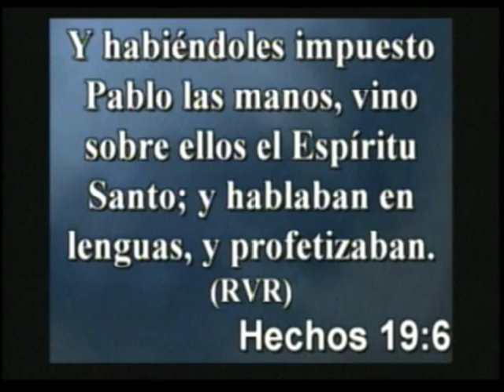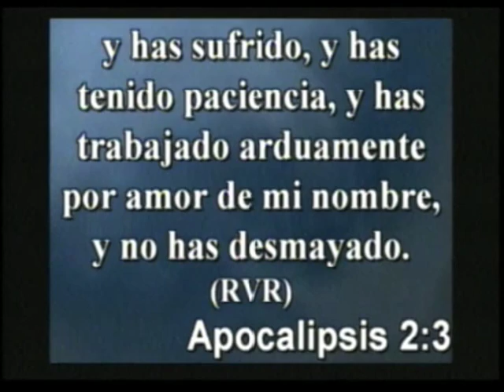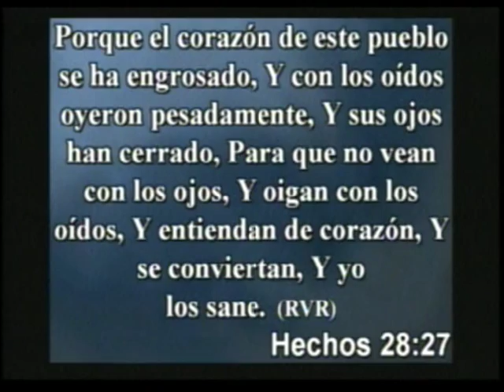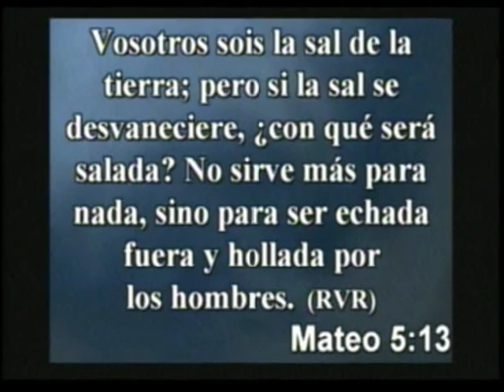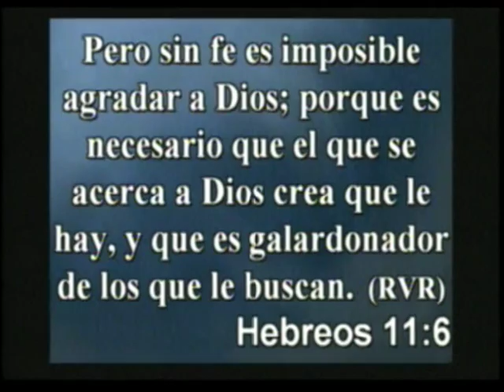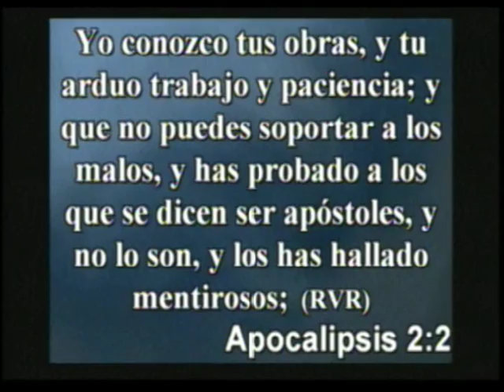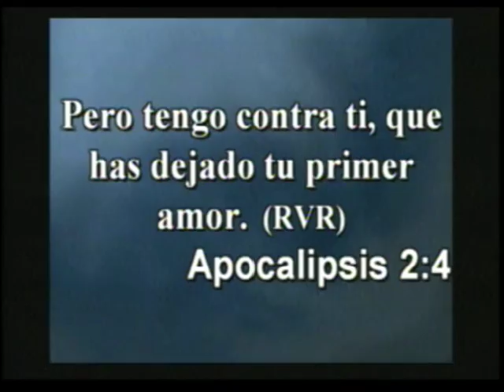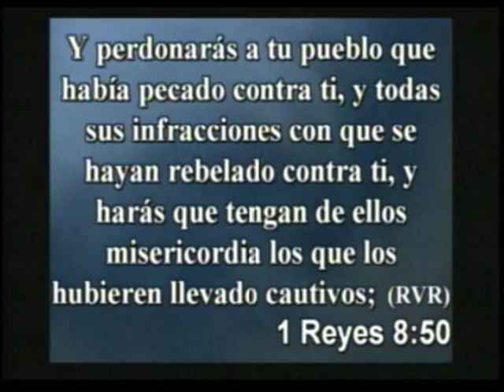Turvidio Ojo | Deben volver al primer amor | 4/12/2015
En la Iglesia Tabernáculo de Santidad en Santiago de Veraguas, Panamá.

Versículos:
Apocalipsis 2:4
Hecho 19:6
Apocalipsis 2:2-3
Apocalipsis 2:4
Hecho 28:27
Mateo 5:13
Hebreo 11:6
Hebreo 5:11
2 Crónicas 7:14
1 Reyes 8:40-50

Producción:
M.T.S.I. Santiago